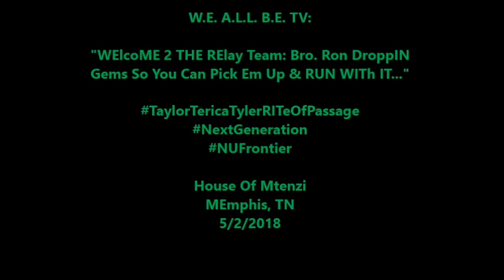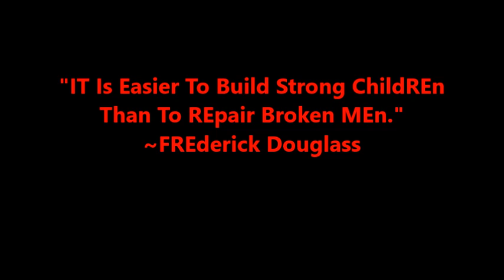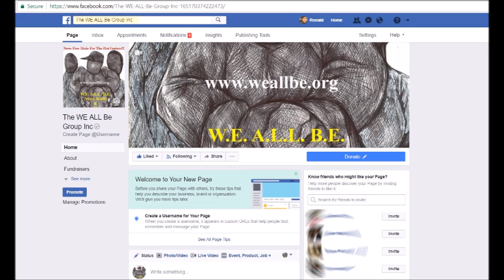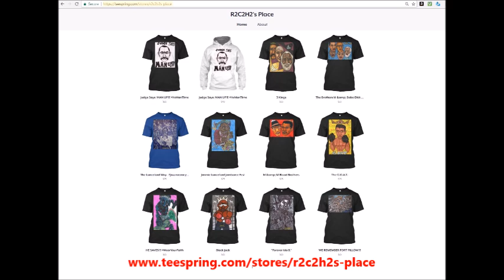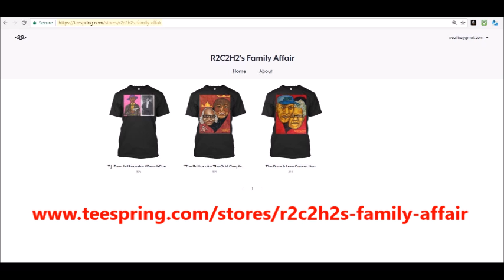"WElcoME 2 THE RElay Team: Bro. Ron DroppIN Gems So You Can Pick Em Up & RUN WITh IT..."